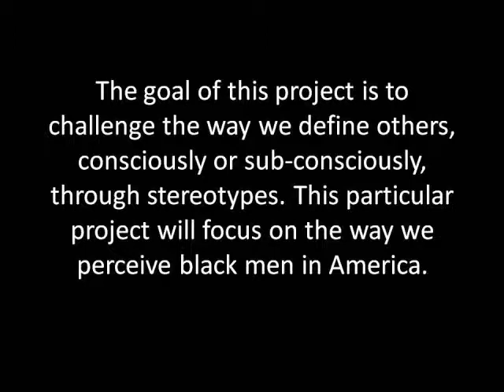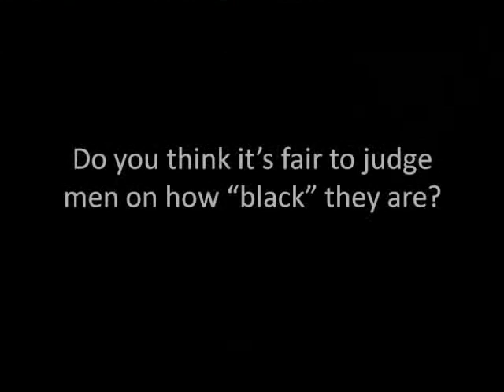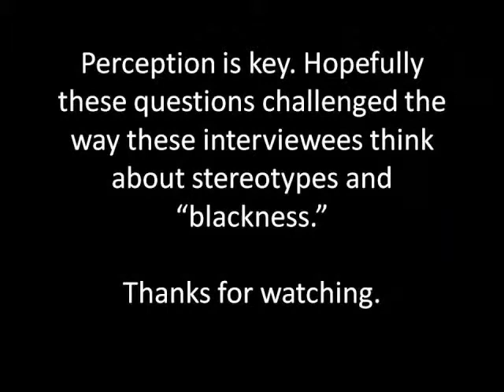Perception of "Blackness" in America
This project seeks to challenge the way people look at black men and the stereotypes surrounding them.

By: Jordan Scott Edwards